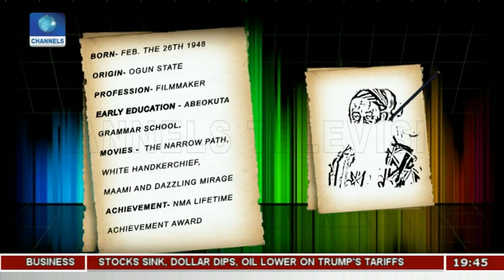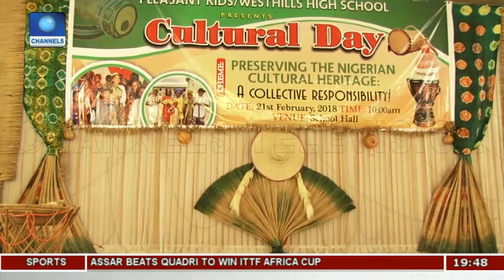Pleasant Kids/Westhills High School Cultural Day | Arthouse